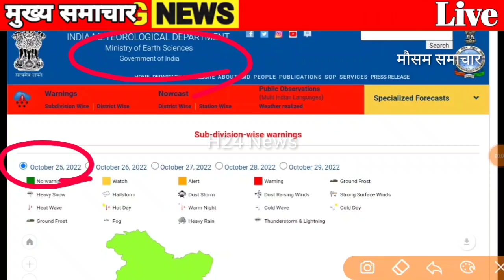सितरंग तूफान ने अचानक बदली दिशा इन राज्यों की ओर बड़ा खतरा भयंकर बारिश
UP Ka Mausam Today | Uttar Pradesh mausam ki jankari | 22 August 2022 UP ka mausam

1. up ka mausam
2. up ka mausam today
3. up ka mausam live
4. up ka mausam kaisa rahega aaj ka
5. up ka mausam aaj ka kaisa rahega
6. up ka mausam vibhag news
7. up ka mausam aaj tak
8. up ka mausam ka taja khabar
9. up ka mausam barish
10. up ka mausam kab saaf hoga
11. uttar pradesh ka mausam
12. uttar pradesh ka mausam vibhag ka news 13. uttar pradesh ka mausam aaj ka
14. kaisa rahega uttar pradesh ka mausam
15. uttar pradesh ka mausam ka news
16. uttar pradesh ka mausam barish
17. up weather news in hindi today
18. up weather
19. up weather report today
20. up weather news
21. up weather news in hindi today live
22. up weather
23. up news live
24. up news samachar
25. up news today
26. up news mausam
27. up news live mausam today
28. up news live today in hindi
29. up news harcharan singh
30. up news today live
31. up news aaj tak
32. up news update
33. uttar pradesh news live
34. uttar pradesh news
35. uttar pradesh news today
36. uttar pradesh news aaj tak
37. uttar pradesh news channel
38. uttar pradesh news live today |
39. uttar pradesh news aaj ka
40. uttar pradesh news samachar
41. uttar pradesh news channel live
42. uttar pradesh news aaj ki

1. उत्तर प्रदेश का मौसम
2. उत्तर प्रदेश का मौसम का जानकारी
3. उत्तर प्रदेश का मौसम बताएं
4. उत्तर प्रदेश का मौसम आज कैसा रहेगा
5. उत्तर प्रदेश का मौसम का हाल
6. उत्तर प्रदेश का मौसम आज
7. उत्तर प्रदेश का साप्ताहिक मौसम
8. उत्तर प्रदेश मौसम विभाग
9. उत्तर प्रदेश मौसम खबर
10. उत्तर प्रदेश में आज का मौसम कैसा रहेगा

aaj ka up ka mausam| aaj ka up ka mausam samachar | aaj ka up ka mausam kaisa rahega

उत्तर प्रदेश का मौसम,  उत्तर प्रदेश का मौसम विभाग, उत्तर प्रदेश का मौसम समाचार , उत्तर प्रदेश का मौसम की जानकारी

‎@Uttar Pradesh Weather    ‎@LH TV INDIA     ‎@Lucknow Weather    ‎@Clean News UP    ‎@Aaj Tak   ‎@ABP NEWS

TAGS